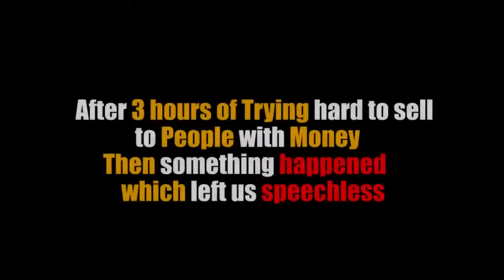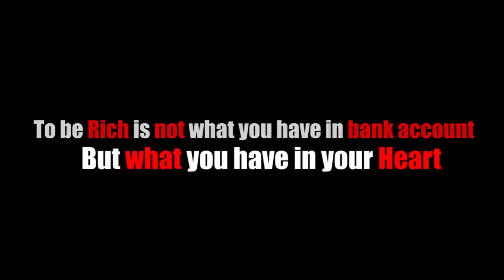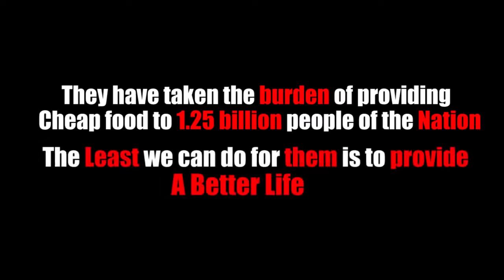A young Farmer approached Rich Vs Poor for Help Got shocking response